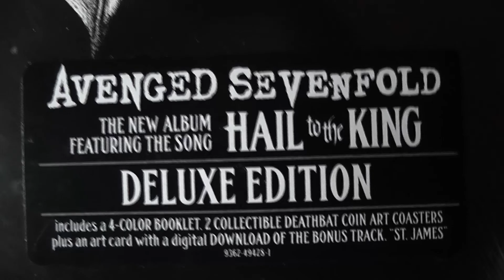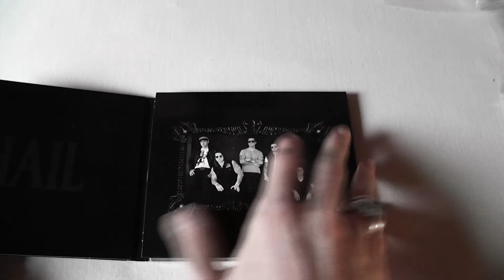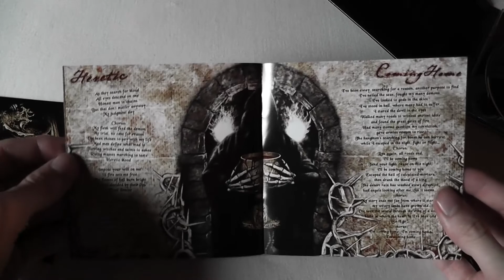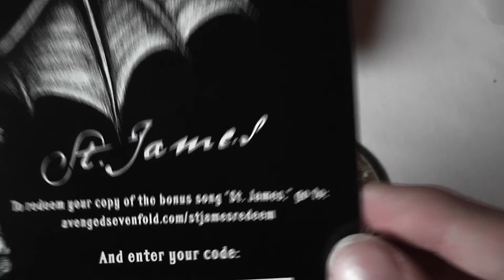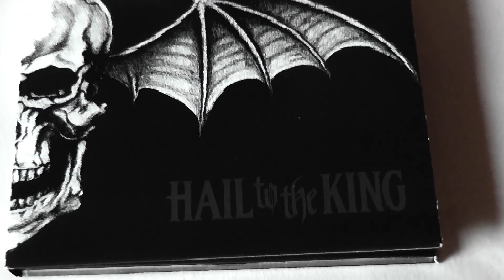Avenged Sevenfold - Hail To The King (Deluxe Edition) Unboxing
Hail To The King was released on August 27th, 2013. It is the only Avenged Sevenfold album to feature drummer Arin Ilejay, prior to his departure in July 2015. It is also the first Avenged Sevenfold album without musical contributions from Ilejay's late predecessor, Jimmy "The Rev" Sullivan; the bonus track, "St. James", was written in his memory.

In January 2013 the band started recording their new album. The band started streaming snippets of their new album in May 2013 on their new radio app. It was on the app that Arin Ilejay was confirmed as an official band member and replacement of deceased drummer and founding member The Rev. In an interview with Metal Hammer about the new album, M. Shadows said that the album would sound more blues rock-influenced and more like classic rock and classic metal in the vein of Black Sabbath and Led Zeppelin.

The band released four teasers on YouTube showing the band going through the recording process as well as providing snippets of songs off the album. On June 26th, 2013, the band revealed the title, cover art and release date of album. In July, the band revealed the complete track list of the album.

On August 8th, 2013, "Shepherd of Fire" was revealed to be the theme song of the Call of Duty: Black Ops II Zombies map "Origins", included in its final downloadable content pack titled Apocalypse.

The deluxe edition includes a 4 color booklet, 2 collectible deathbat coin art coasters plus an art card with a digital download of the bonus track. "St. James". It is housed in a 3-panel fold out digipak.

Tracklist:
01 - Shepherd Of Fire
02 - Hail To The King
03 - Doing Time
04 - This Means War
05 - Requiem
06 - Crimson Day
07 - Heretic
08 - Coming Home
09 - Planets
10 - Acid Rain
11 - St. James

Artist: Avenged Sevenfold
Album: Hail To The King
Year: 2013